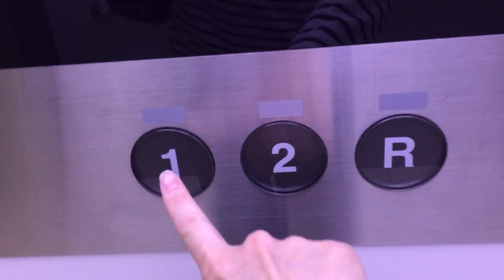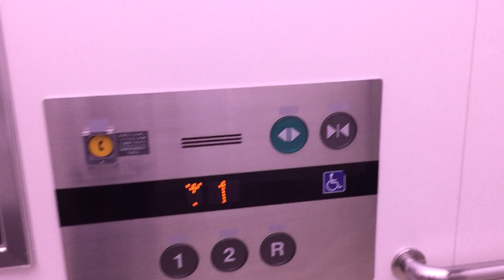【奈良県 上牧町】ラスパ西大和（MEGAドン・キホーテUNY西大和店）北側エレベーターに乗ってみた！（フジテック製／RF→1F）